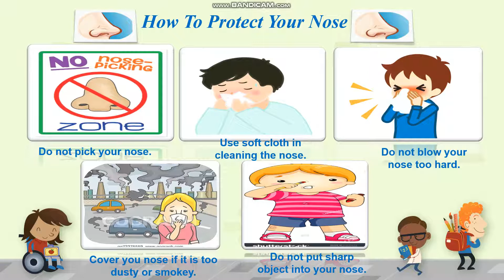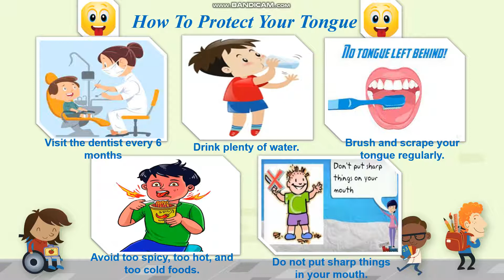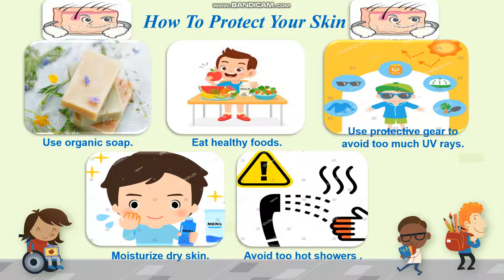HOW TO PROTECT THE FIVE SENSE ORGANS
Ways on how to protect our five sense organs.